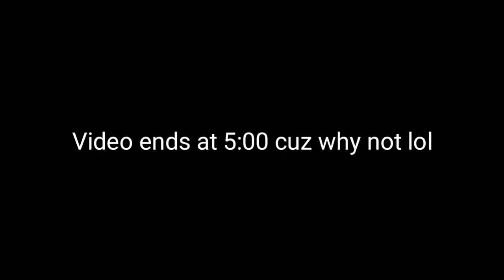Playing the epic minigames! | Retrostudio (Also youtube premiere testing)